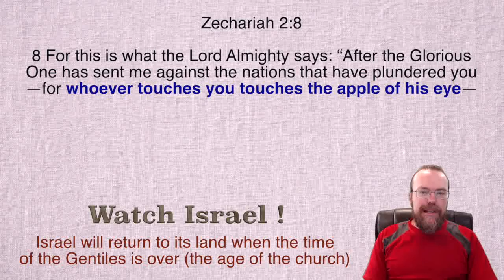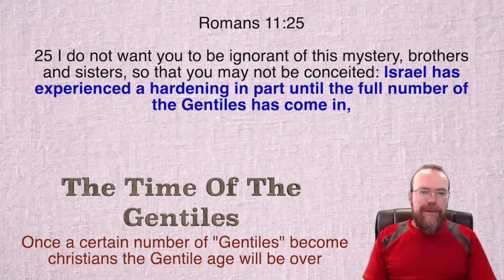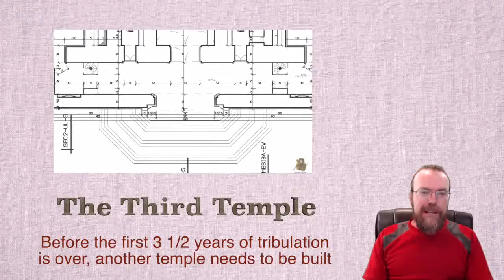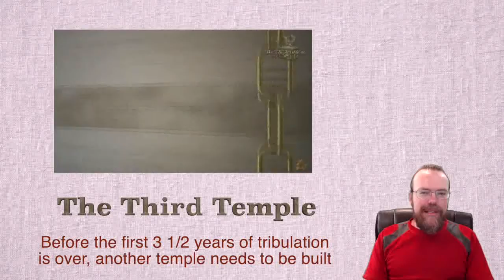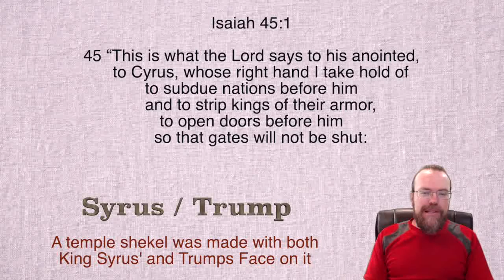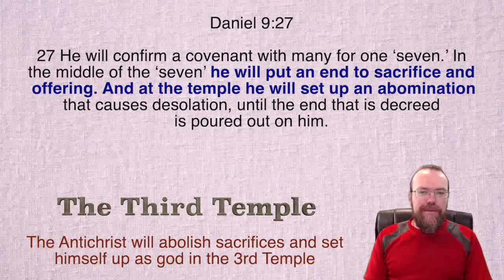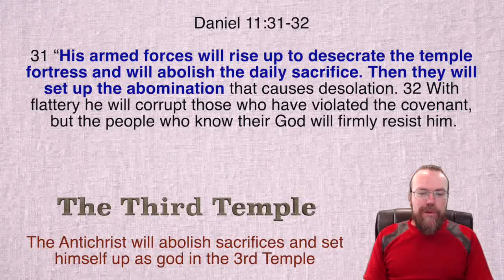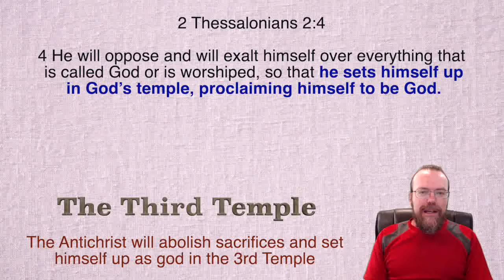The Sign of Israel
To know what God is doing and where we are at in end times we must look at what is happening in Israel.  Israel is central to the events in Revelation.  Are we nearing the end times, what is happening in Israel.